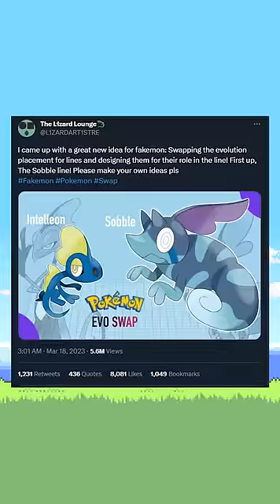Pokémon Evo Swap!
I revive a Twitter Art Challenge to make Fakemon, what's not to love?